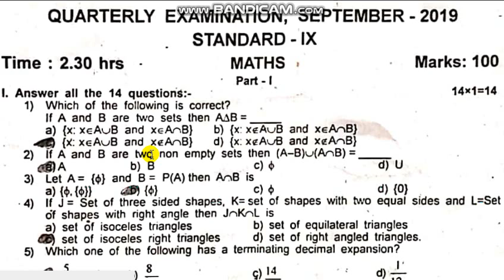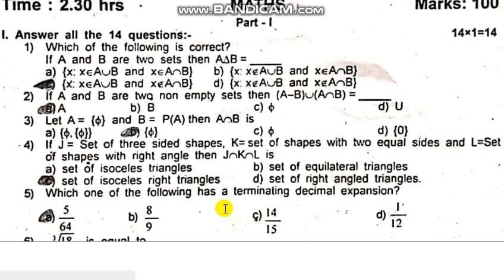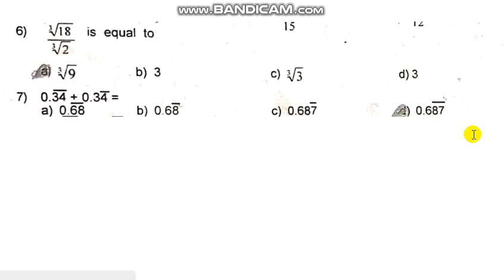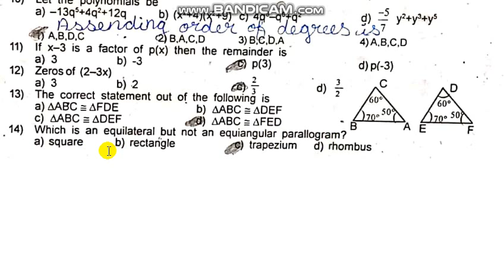9th STD Maths Quarterly Exam Answer Key 2019